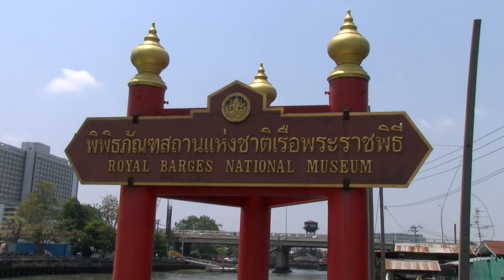2018 TG4 All Stars in Bangkok - Day One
‘We’ve only been here 12 hours and it’s just been unreal’ - Maria Delahunty (Waterford) enjoying Day One of the 2018 TG4 All Stars trip in Bangkok.

Orla Finn (Cork) and Ciara Hegarty (Donegal) add their thoughts after a River Tour and visits to Temples and a Museum.

The 2016 and 2017 All Stars will play an Exhibition game on Saturday.

Video by Jerome Quinn Media for the LGFA.